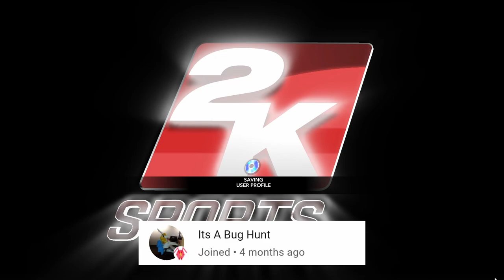MLB 2K - Franchise Game 14 Spring Training